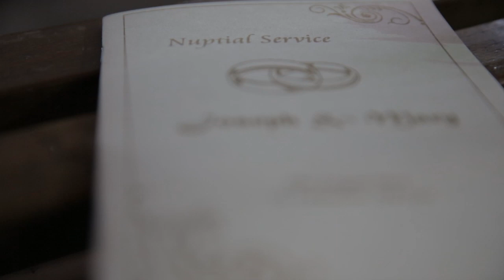Joseph and Thanky Nuptials